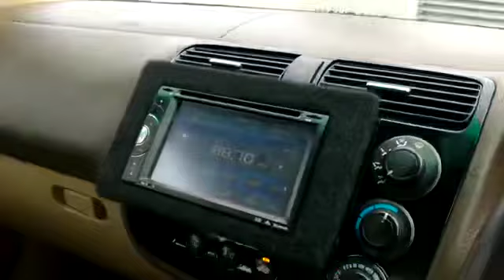2003 Honda Civic 1.7 (A) - BGX9280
For detail and price about this vehicle, please click:
Untuk maklumat dan harga kereta ini, sila tekan: